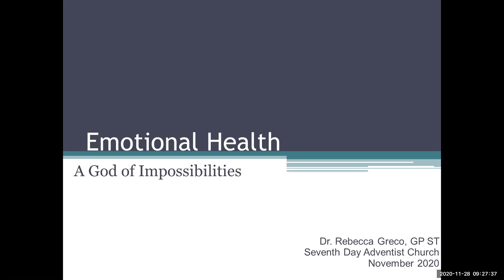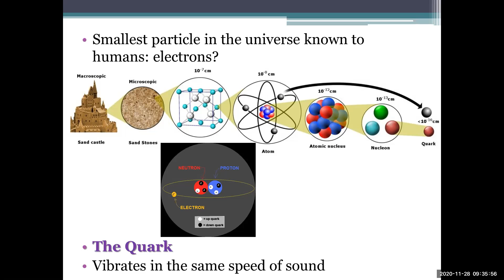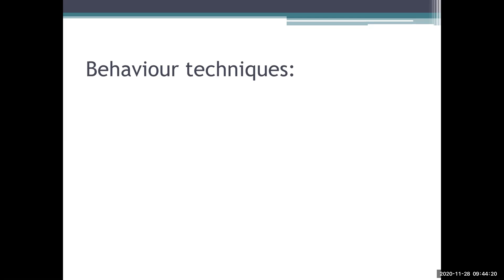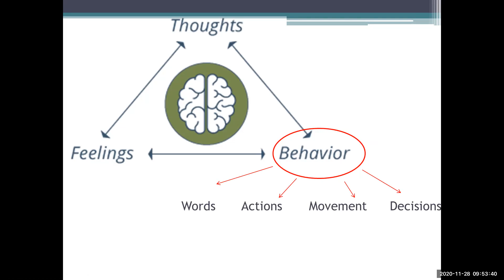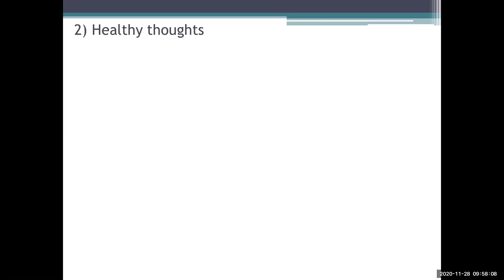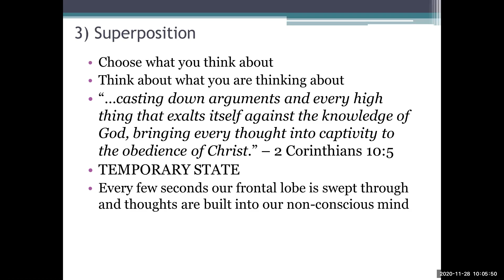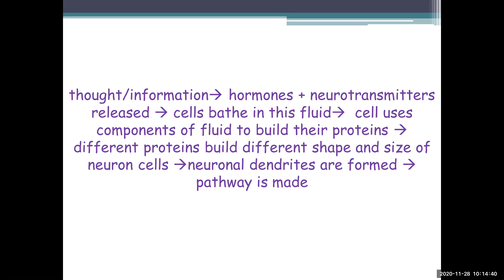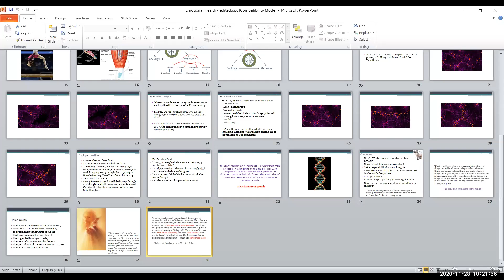Emotional Health-Chatham SDA Church-Sabbath Morning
Good Who Feels Our Deepest Pain Sabbath Morning